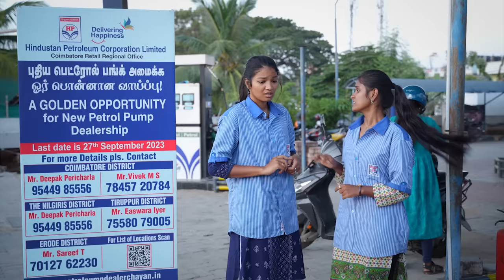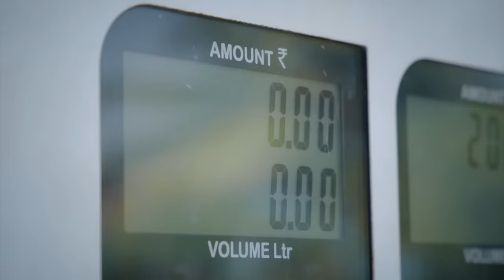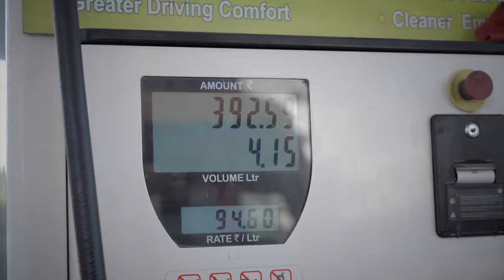Petrol Bunk Girls | EMI Rani |(Check Description👇)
Join us on a side-splitting journey to a petrol station, where you'll encounter a group of girls in a comical scenario. This video promises laughter and lighthearted entertainment throughout.

With humor and fun at the forefront, this video with a laughter-filled experience that is sure to brighten your day and leave you entertained.

And also shares a touching and emotional encounter at a petrol bunk.